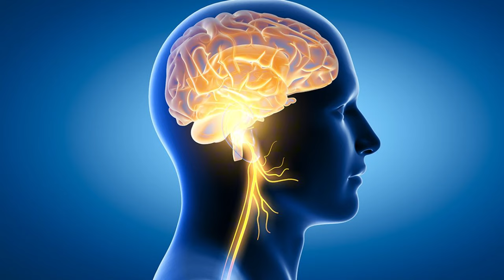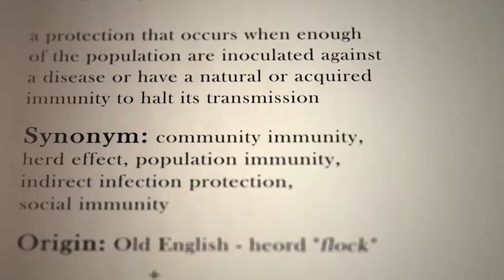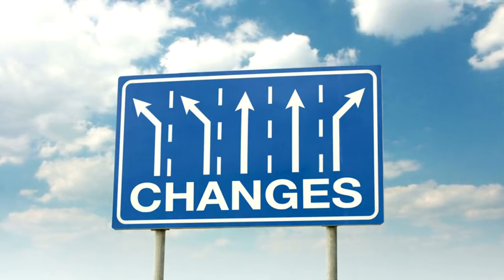⚠️ STOP These 5 Habits That Are Destroying Your Brain! Dr. William Li Prevent Alzheimer’s NOW! 🧠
Dr. William Li, a globally recognized physician, researcher, and author, who has dedicated his career to understanding how our lifestyle choices impact brain health. Alzheimer's and other neurodegenerative diseases are on the rise, and the habits we engage in daily could be contributing to this alarming trend. Dr. Li reveals five habits that may be silently destroying your brain health, potentially setting you on a path toward cognitive decline. Understanding these habits and taking proactive steps to eliminate them from your routine is crucial for preserving your memory, mental clarity, and overall brain function.

Dr. Li's research emphasizes the connection between lifestyle choices and long-term brain health. It's not just about what we do, but also about what we avoid doing. The habits he identifies may seem harmless or even routine, but they can have profound impacts on the brain over time. For instance, chronic sleep deprivation, which many of us may dismiss as a minor inconvenience, can lead to significant damage to the brain’s ability to repair itself and process memories.
Another critical habit Dr. Li addresses is the impact of poor diet on brain health. Foods high in sugar, unhealthy fats, and refined carbohydrates can cause inflammation and oxidative stress, both of which are harmful to brain cells. He stresses the importance of a balanced diet rich in antioxidants, healthy fats, and nutrients that support brain function. By making simple dietary changes, you can significantly reduce your risk of developing cognitive issues and improve your overall brain health.

Dr. Li also warns against the dangers of chronic stress, a common factor in modern life that can wreak havoc on brain health. Long-term stress has been shown to shrink the brain, impair memory, and increase the risk of Alzheimer's disease. Dr. Li provides practical strategies for managing stress, such as regular exercise, mindfulness practices, and adequate sleep, which can help protect the brain from the damaging effects of stress hormones.

Physical inactivity is another habit that Dr. Li highlights as detrimental to brain health. A sedentary lifestyle not only affects physical health but also has a significant impact on cognitive function. Regular physical activity, on the other hand, promotes blood flow to the brain, enhances memory, and supports the growth of new brain cells. Dr. Li encourages incorporating moderate exercise into your daily routine to boost brain health and reduce the risk of cognitive decline.

Finally, Dr. Li discusses the role of social isolation in brain health. Human beings are inherently social creatures, and regular social interaction is vital for maintaining mental and emotional well-being. Studies have shown that loneliness and social isolation can lead to cognitive decline and increase the risk of Alzheimer's disease. Dr. Li emphasizes the importance of maintaining strong social connections and staying engaged with your community to protect your brain from the negative effects of isolation.

TIMESTAMPS
00:00 Dr. Li Brain & Alzheimer
03:26 Don't Do this Brain Bad Habit
05:13 Habit that Damages the Brain
05:43 Brain Bad Habit
07:03 Habit Damages the Brain
10:33 Join the Doctor William Li Club